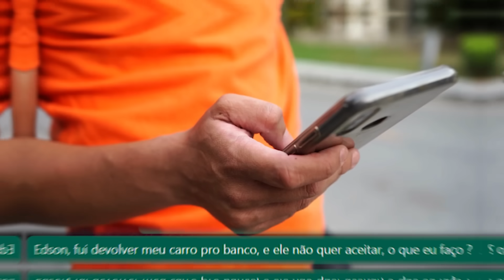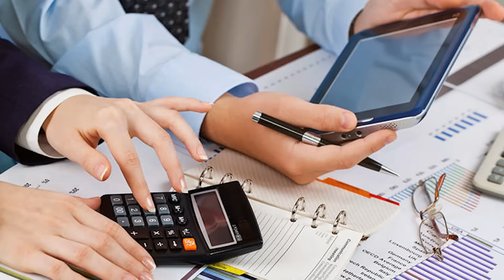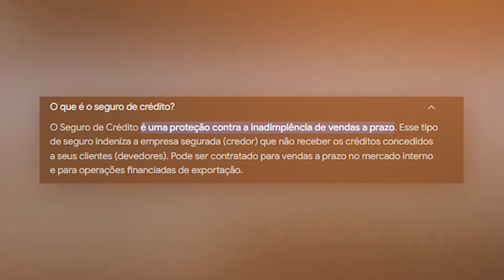DEVOLUÇÃO DO MEU CARRO, COMO FAÇO??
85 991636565